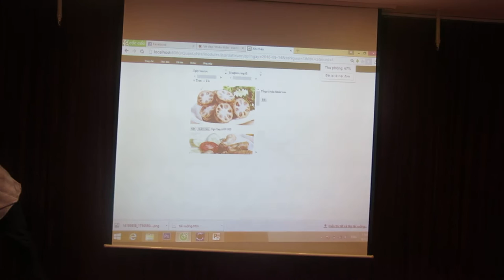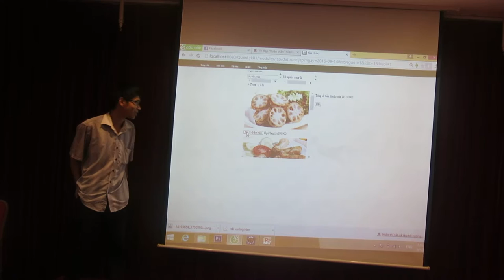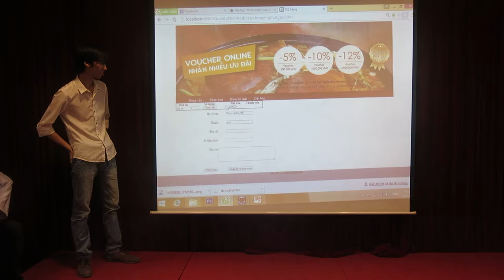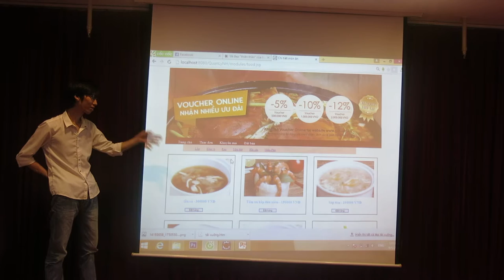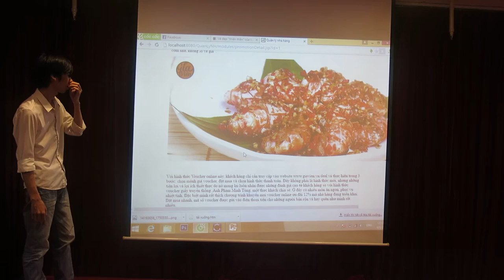Khoa hoc lap trinh java tại NIIT-ICT Hà Nội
- Web Design
- Tester & QA
- Java web nâng cao